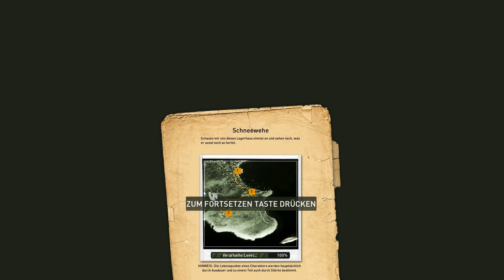Let's Play - Jagged Alliance Online: Reloaded #58 [DE] by Kordanor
In diesem Teil:
Wiederholung von Missionen für Stufenanstiege / Grind

Ein Let's Play zu Jagged Alliance Online: Reloaded. Dem Jagged Alliance, das als Free to Play Browsergame gestartet war und zum Buy to Play Client umgewandelt wurde.

Enwickler: Cliffhanger Productions
Publisher: Cliffhanger Productions / Nordic Games